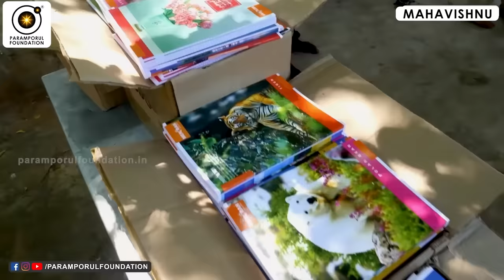தனிமையிலே இனிமை காண முடியுமா !! THE ESSENCE OF LIFE!!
For daily Annadhanam & Other Charity Activity Contributions:

NAME : PARAMPORUL FOUNDATION
AC NO : 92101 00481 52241
IFSC: UTIB0000210
SAVINGS TRUST AC
AXIS BANK